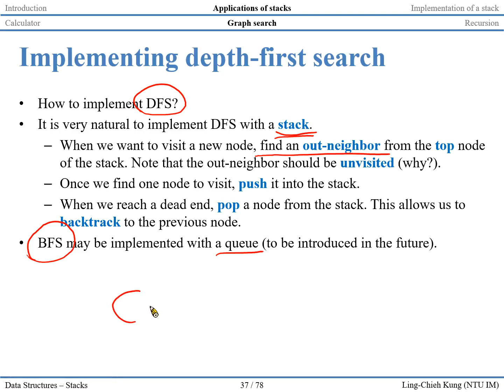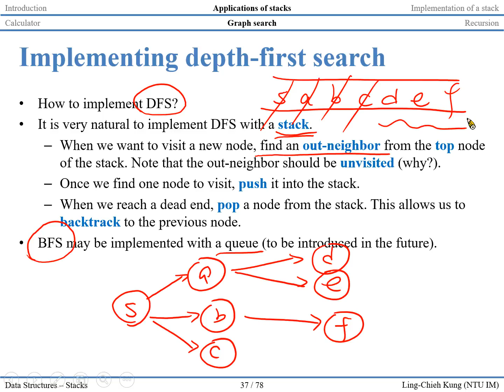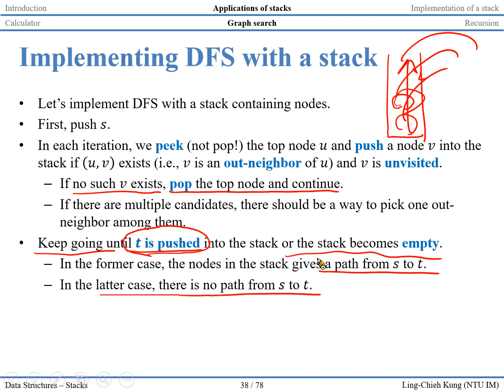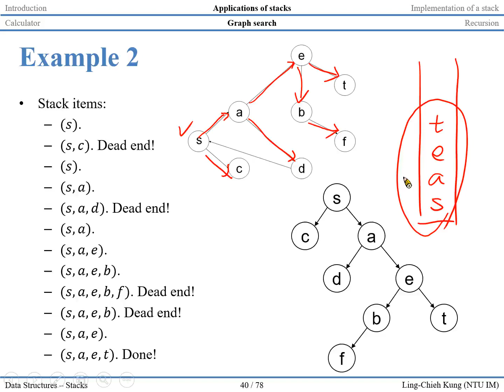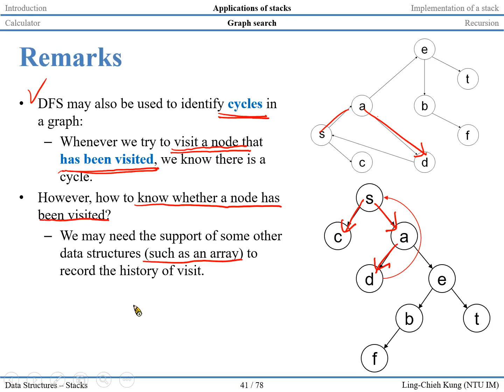【資料結構】第三講：Stacks #6 Application Graph Search Part 2